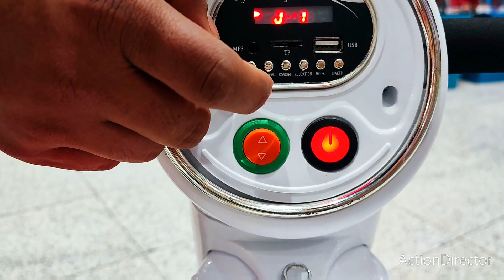دباب اطفال شحن كهربائي | متعة لا تنتهي!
هل تبحث عن هدية مثالية لطفلك أو لنفسك؟
دباب أطفال شحن كهربائي متعدد الألوان هو الخيار الأمثل!

مع دباب أطفال شحن كهربائي متعدد الألوان، يمكن للجميع الاستمتاع بمتعة القيادة في دبابهم الخاص.

الدباب مصمم بشكل رائع بألوان زاهية وتصميم
عصري.

كما أنه مزود بمحرك قوي وبطارية طويلة الأمد توفر وقتا طويلاً من المرح.

الدباب آمن وسهل الاستخدام، وهو مثالي للأطفال من سن 3 سنوات فما فوق.

ميزات رائعة:

تصميم رائع بألوان زاهية وتصميم عصري.

محرك قوي يوفر أداءً سلسًا وممتعًا.

بطارية طويلة الأمد توفر وقتا طويلاً من المرح.

سهل الاستخدام والأمان.

دباب أطفال شحن كهربائي متعدد الألوان هو الهدية المثالية لأي شخص يحب المغامرات.

شاهد الفيديو الآن لمعرفة المزيد!